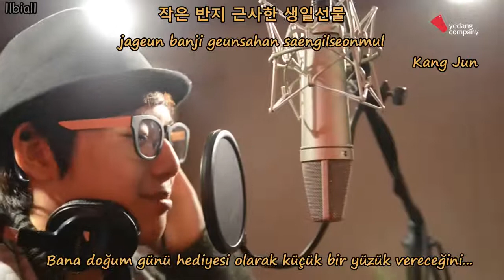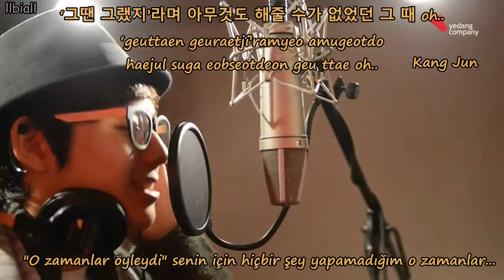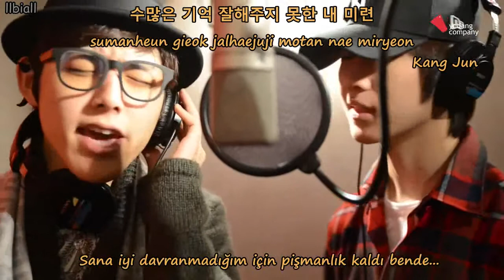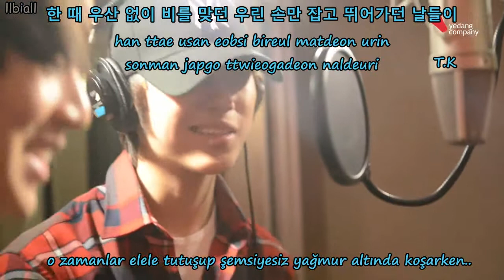C-CLOWN ft Ali- Do you Remember Türkçe Altyazılı(Hangul-Romanization-Turkish sub)